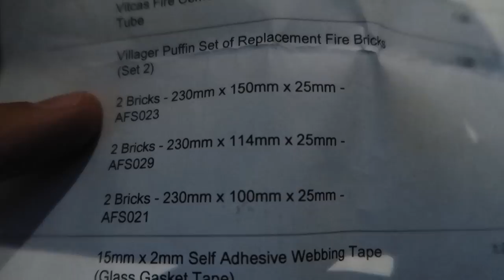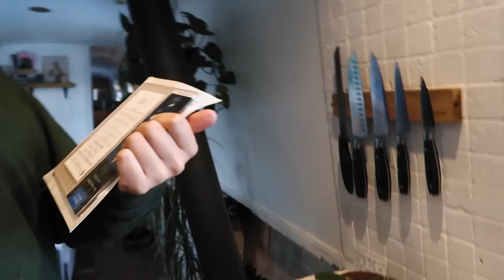How NOT to prepare a narrowboat stove for winter - 74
As the temperature continues to drop as winter draws near, we carry out a job that we've been putting off for some time... sorting out the stove! Join us as we try to fix up our main source of warmth and attempt to overcome a series of unforeseen problems 🔥🛠️

🪕Want to see how the pros do it? Check out @BenandEmily!